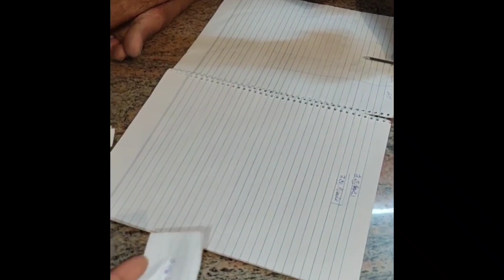మీ అన్న అమెరికా వెళ్ళాక మీ వదిన&అమ్మ కలిసి ఉంటున్నారా? అత్తా కోడళ్ళ గొడవలు ☺️